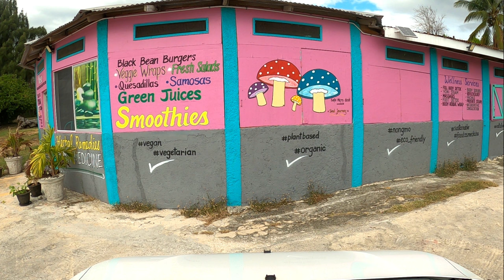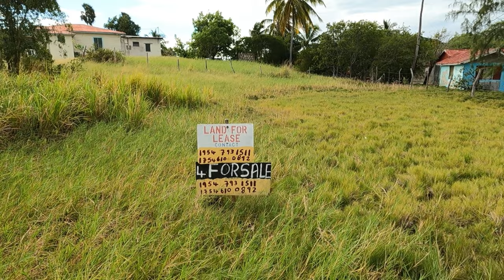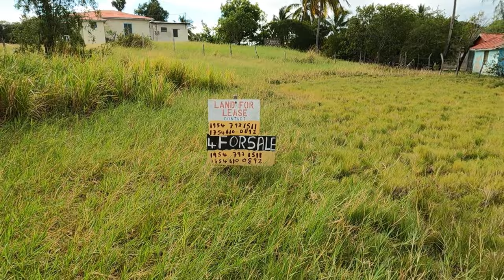BILLYS BAY TO FRENCHMAN , TREASURE BEACH , ST ELIZABETH